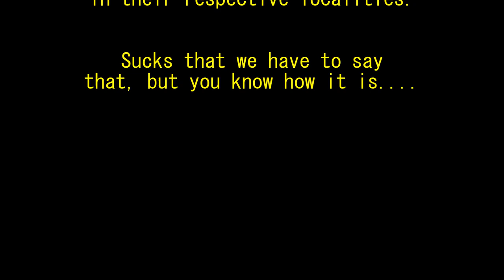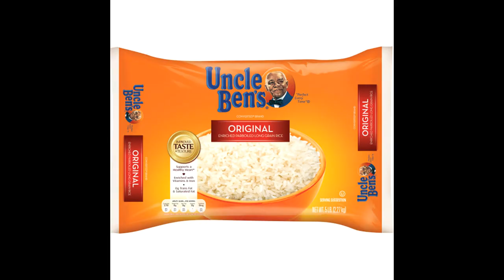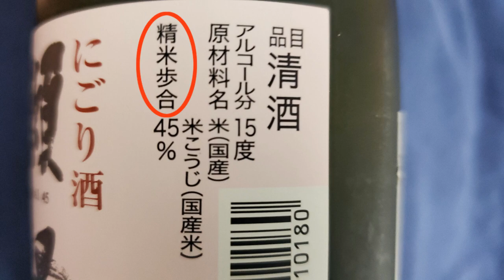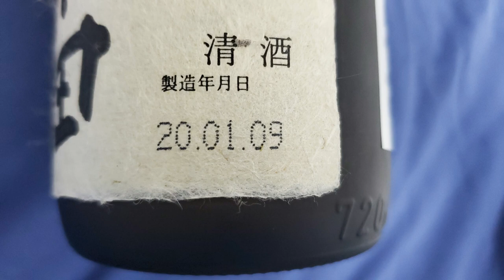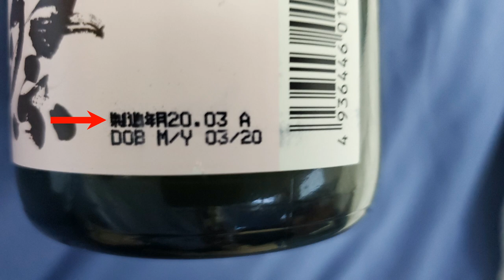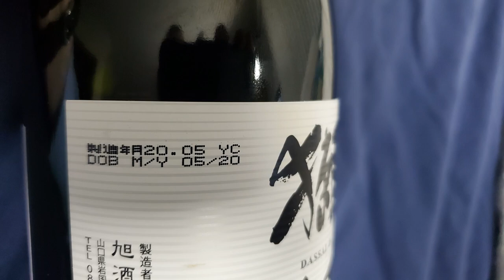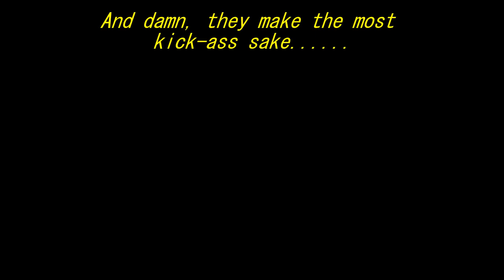Sake Basics for Americans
Have you ever wanted to try Japanese sake, but did not know where to begin?  Sit down and enjoy a primer on Japan's traditional libation by a man who has consumed more sake during his lifetime than all of Hokkaido put together.  You will learn what to look for, what to avoid, and how to recognize when good sake goes bad.

This video is not appropriate for people who are below the legal drinking age in their locality.  It is intended to serve as a general introduction to sake, and as such, some small details have by necessity been omitted.  These bits of trivia are not germane to an overview for beginners.  If you encounter a point with which you strongly disagree, or if you absolutely must kvetch about some minor detail, we ask only that you first purchase a glass of (good) sake for the presenter before putting on your pedant cap to show off how much more you know than he does.  He'll happily listen as long as he has sake in front of him, and particularly if you're the one paying for it.